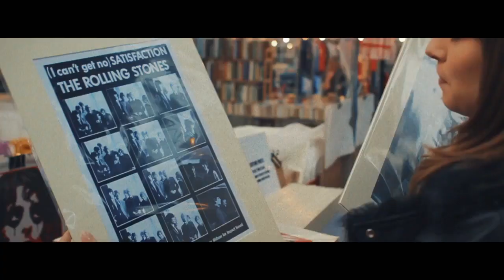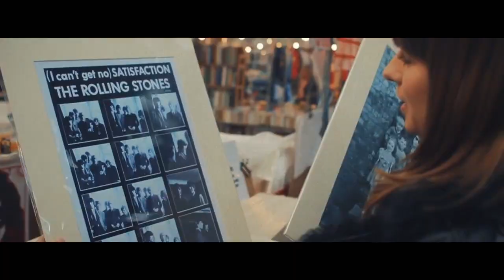Nexeri - Ocean (feat. Yvette Adams) [Music Video]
WhatTheGenre - Your best choice of deep house.